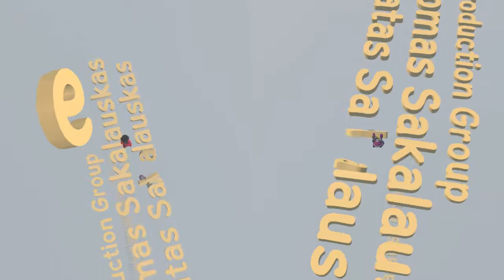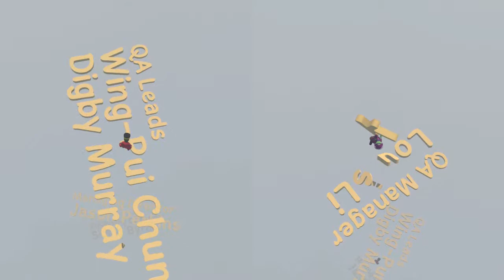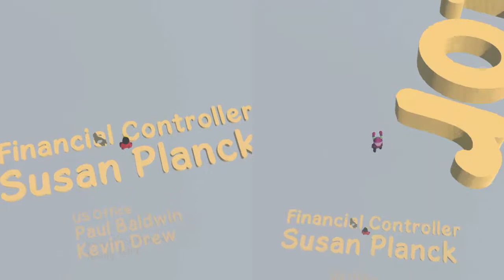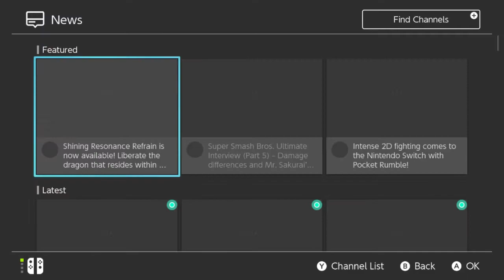Human Fall Flat ( Finale)- Moose and the Roo